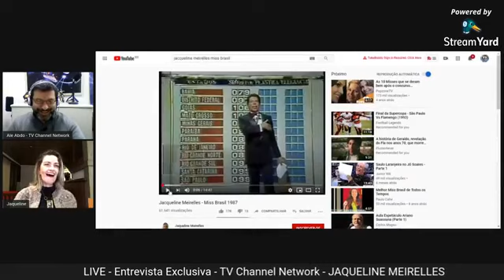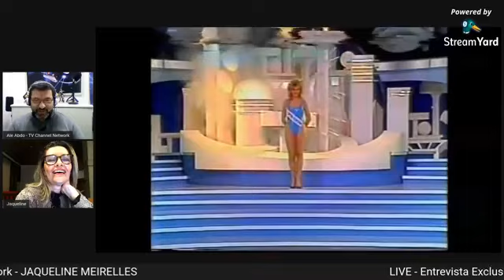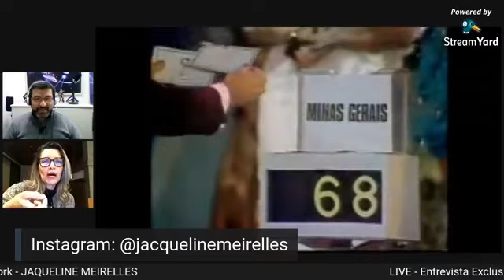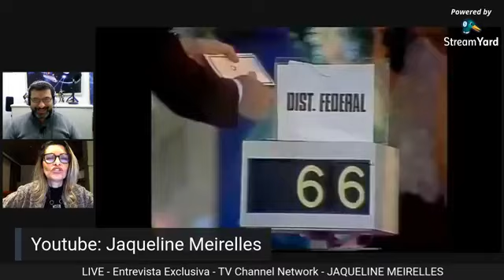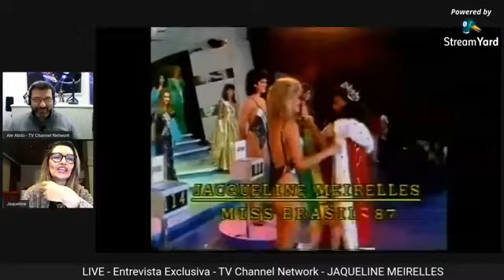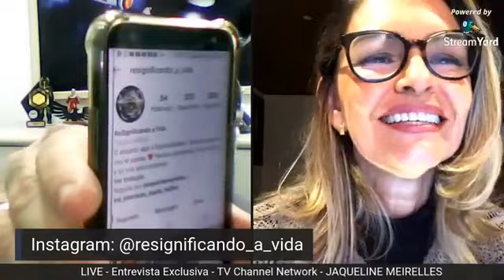LIVE - TV CHANNEL NETWORK - JAQUELINE MEIRELLES